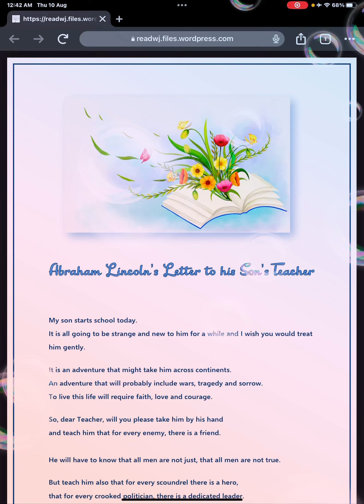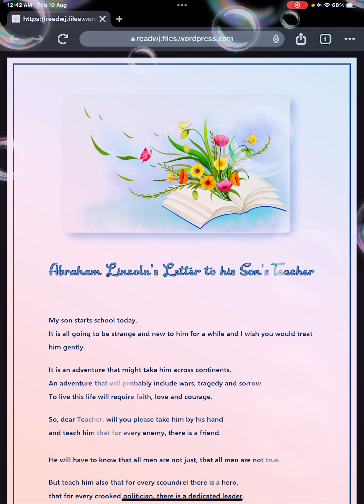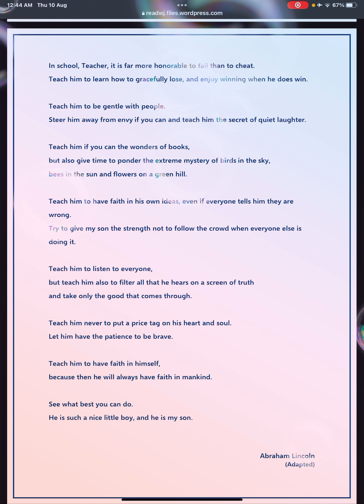Abraham Lincoln's Timeless Wisdom: A Letter to His Son's Teacher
Step into the past with us as we unveil a letter of profound wisdom penned by none other than Abraham Lincoln himself. In this captivating video, we share a remarkable letter written by the 16th President of the United States to his son's teacher.

Abraham Lincoln's insights on education, character, and the pursuit of knowledge resonate across time and generations. As we delve into this letter, we gain a glimpse into Lincoln's values and his emphasis on fostering integrity, resilience, and the love of learning.

Join us in uncovering this historical treasure, a letter that transcends the pages of history books to offer valuable lessons that still hold relevance in our modern world.

Let's celebrate the enduring legacy of Abraham Lincoln and his dedication to the principles that shape not only great leaders but also compassionate human beings. Thank you for joining us in this journey through history, as we explore Lincoln's words of guidance and inspiration to his son's teacher.